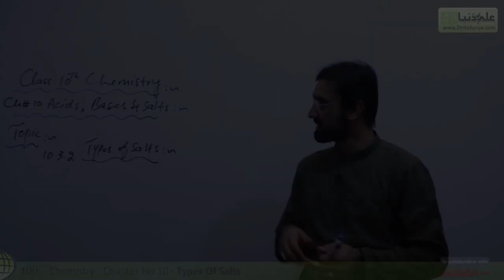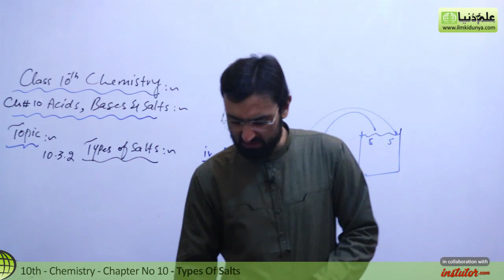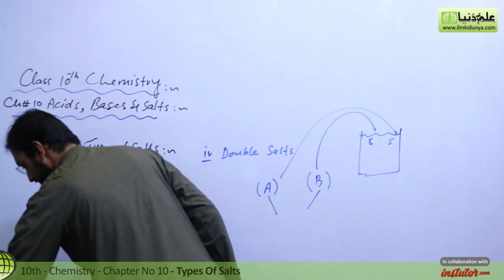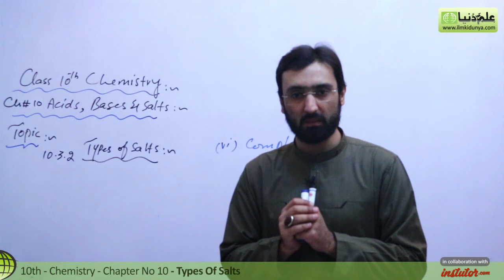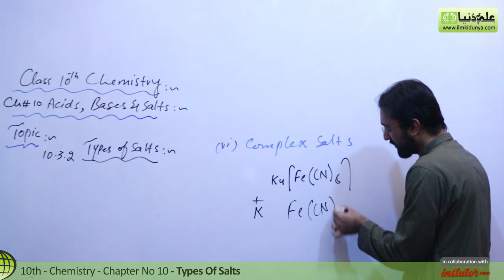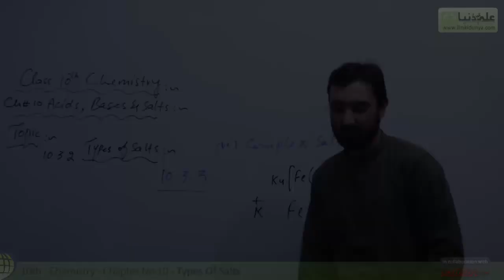Class 10 Chemistry Chapter 10 - Double Salts - 10th Class Chemistry Chapter 2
In this online lecture, teacher explains 10 Class Chemistry Chapter 2.The topic being discussed is Topic Class 10 Chemistry Chapter 10 - Double Salts - 10th Class Chemistry Chapter 2

00:06 10th Class Chemistry Chapter 10 Double Salts
00:43 10th Class Chemistry Chapter 2 What is double salts ?
03:14 10th Class Chemistry Chapter 2 Numericals Solution
03:54 10th Class Chemistry Chapter 10 Complex Salts
04:50 10th Class Chemistry Chapter 2 Numerical Solution

If you have any questions about this lecture on 10th Class Chemistry ch 10, you can go to

10 class chemistry chapter 10,
10 class chemistry chapter 10 exercise answers,
class 10 chemistry chapter 2,
class 10 chemistry chapter 10 double salts,
class 10 chemistry chapter 10 mcqs,
10th class chemistry chapter 2,
10th class chemistry chapter 10 short questions,
10th class chemistry chapter 10 numericals,
chemistry class 10 chapter 10 double salts,
chemistry class 10 chapter 2 short questions,
chemistry class 10 chapter 10 numericals,